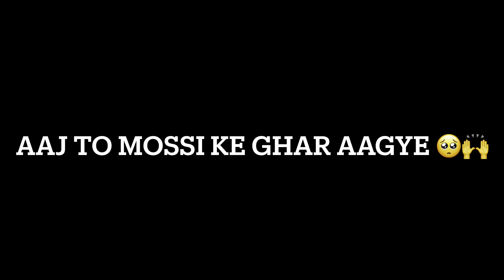GHAZIABAD TO BARAUT ( BAOLI ) 😱 / 2 hours ka rasta 🥺 || Mossi ke aagye aaj to 🥵